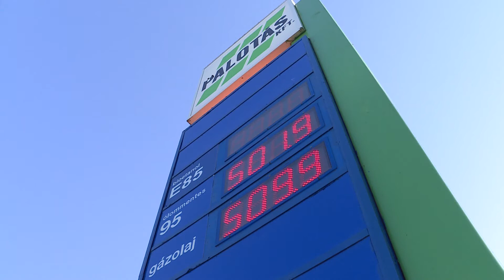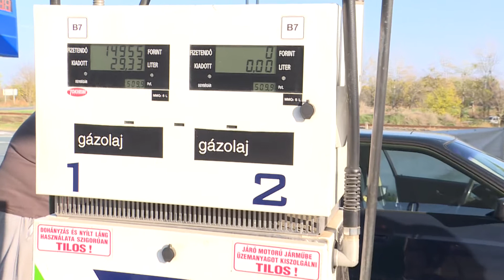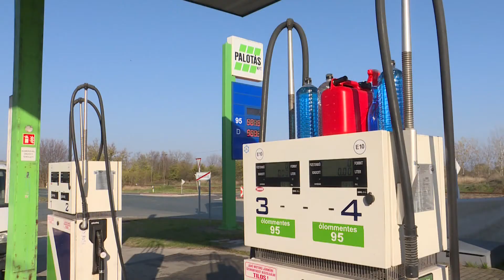Három hónapra rögzítik az üzemanyagok árát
November közepétől olcsóbbá válik az üzemanyag! Egy liter 95-ös benzinért vagy gázolajért nem kérhetnek többet a benzinkutakon 480 forintnál november 15-étől. A benzinárak stabilizálását a csütörtöki kormányinfón jelentette be Gulyás Gergely, Miniszterelnökséget vezető miniszter. A paksiak egy része örült annak, hogy a mostani árnál olcsóbban jutnak hozzá az üzemanyaghoz és 3 hónapig biztosan fixálják a díjakat.